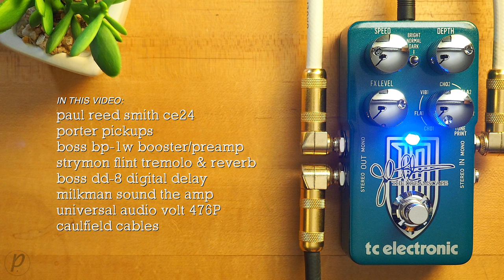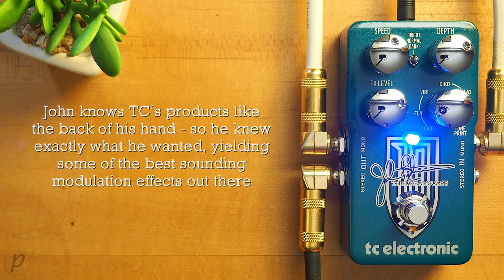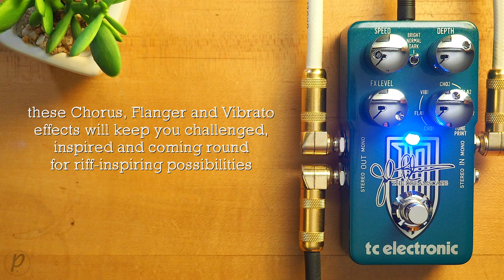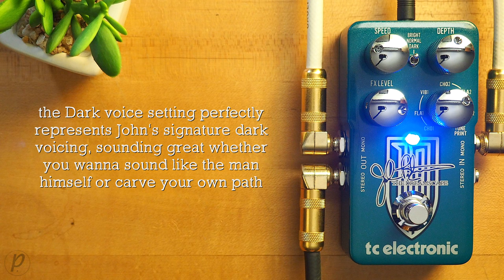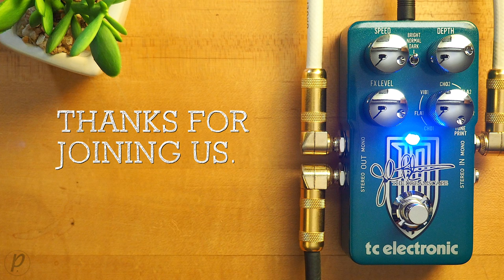TC Electronic Dreamscape John Petrucci Signature Modulation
Create distinctive effects with the TC Electronic Dreamscape John Petrucci Signature Modulation Pedal for your electric guitar. Using TC's acclaimed TonePrint technology, John Petrucci created six signature tones for the Dreamscape. You get chorus, flanger, and vibrato effects, with plus a custom voicing switch that gives you the "dark" vibe of John's custom chorus sounds. And because it's a TonePrint pedal, you can add new effects presets anytime you want to the TC Electronic Dreamscape John Petrucci Signature Modulation Pedal!

💥 MISCELLANEOUS